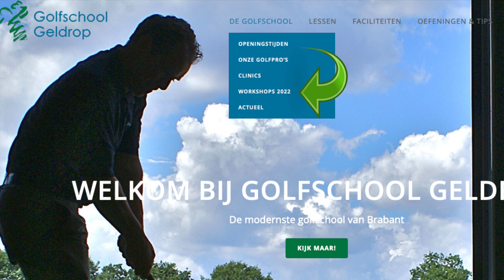Dit wist je nog niet van Putters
In de volgende instructiefilm laat golfpro Mike van Wieringen zien wat je nog niet van Putters wist.

Mijn naam is Mike van Wieringen en ik heet je van harte welkom op mijn Youtube kanaal Golfschool Geldrop. Op dit Youtube kanaal plaats ik elke week een nieuwe golf-coach-video met tips om van jou een betere golfer te maken zodat je nog meer van het golfspel kunt genieten.

In mijn golf-coach-video's komen o.a. de volgende onderdelen aanbod.
Hoe kan je verder slaan met je driver, hoe krijg je je slice uit het spel,  hoe raak je de bal in de sweetspot, hoe sla je met ijzers de bal dichter bij de vlag, maar ook hoe je het beste een draw of een fade kunt slaan.
Ik zal je ook helpen om je score naar beneden te krijgen door je beter te leren chippen, de bal niet meer vet of te dun te raken en de bal dichter bij de vlag te pitchen.
Ook maak ik filmpjes om je beter te leren putten zodat je geen 3 putts meer hoeft te maken.